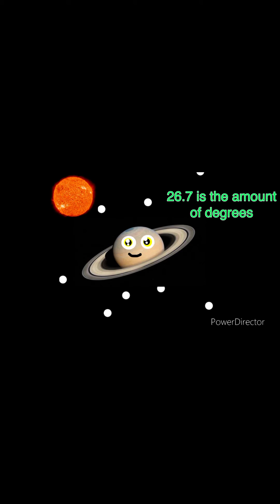Saturn | The 6th Planet from the Sun!